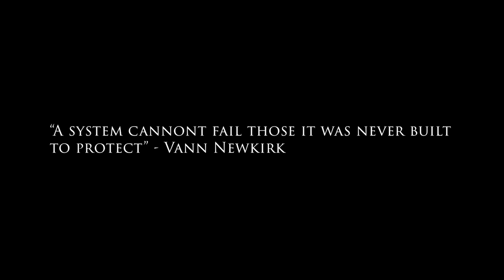Cowens "For Real" (Directed by David Nelson Productions)